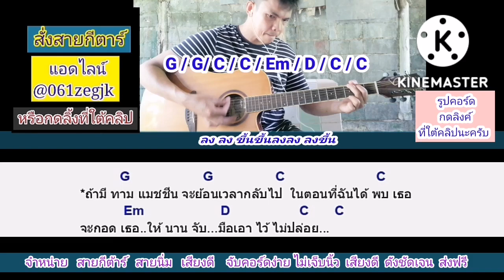Time Machine ไทม์แมชชี​น ปอนนิพนธ์ x​ โต๋เหน่อ สอนกีต้าร์คอร์ดง่าย​ เล่นให้ดูทั้งเพลง ตีคอร์ดง่ายๆ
คอร์ด​เพลง​ ไทม์​แมชชี​น​ กด​ลิง​ค์นี้​เล​ยครับ​